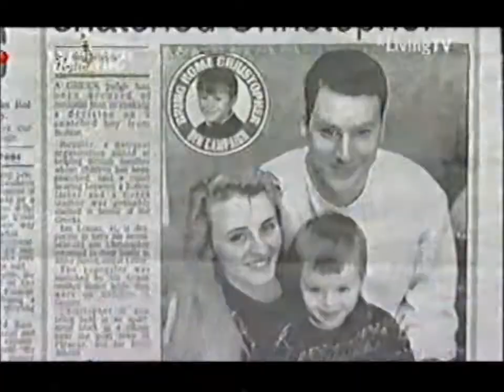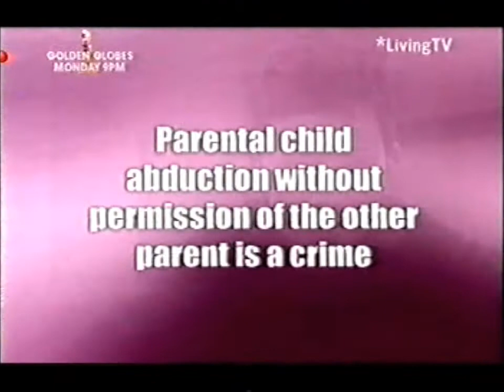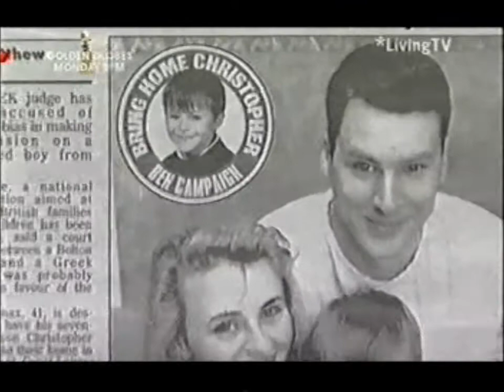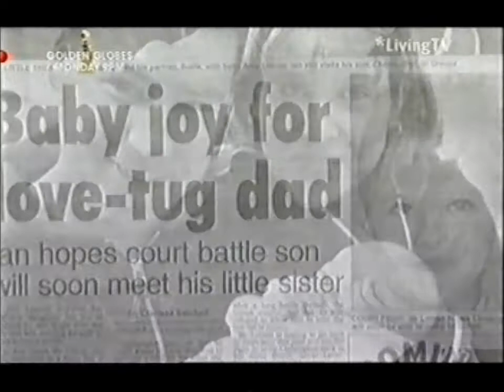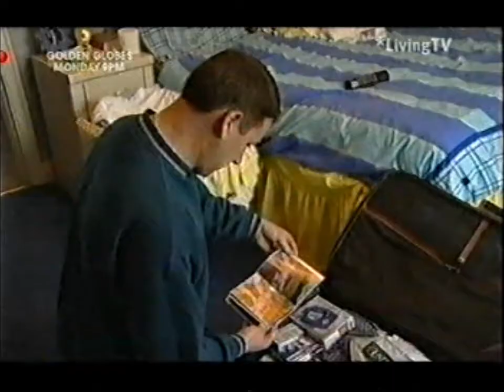the child snatchers